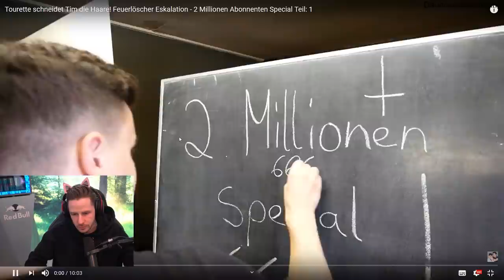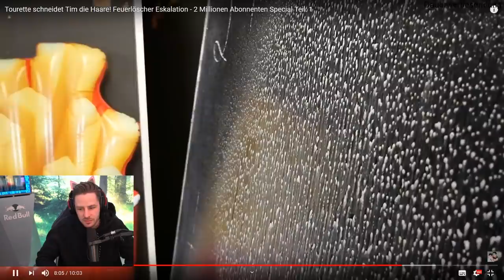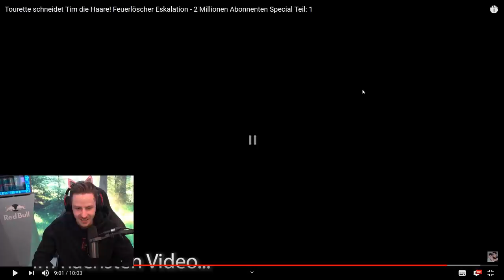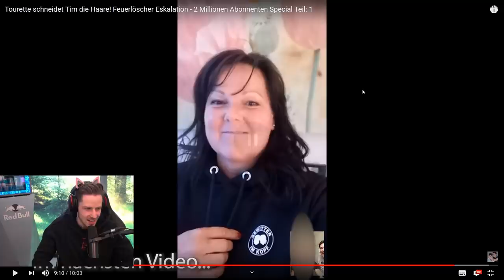Tim´s HAARE sind jetzt komplett VERLOREN